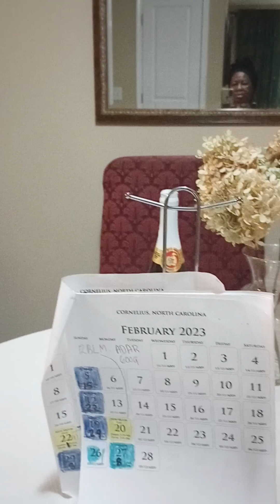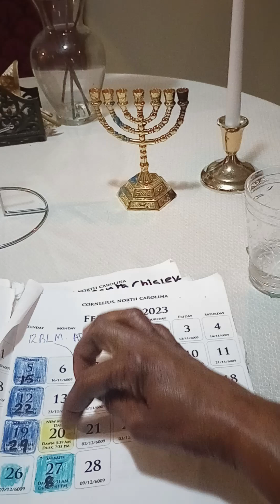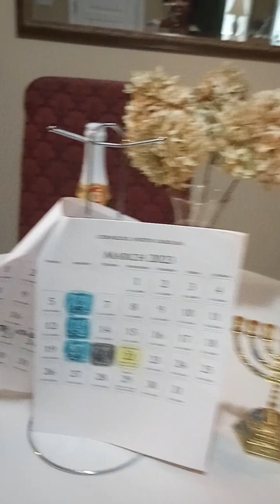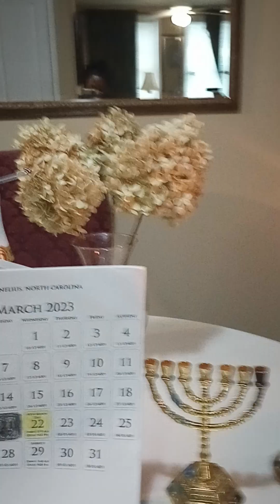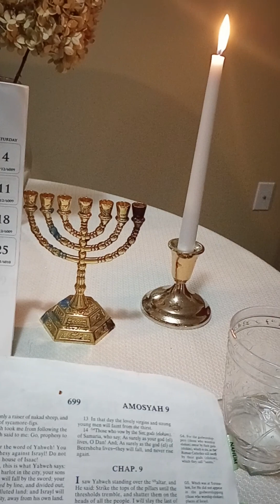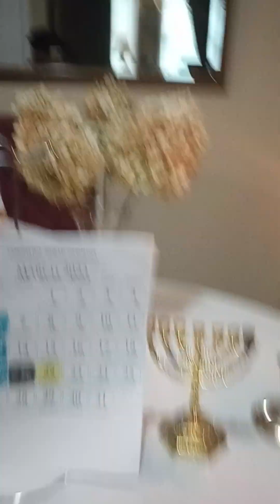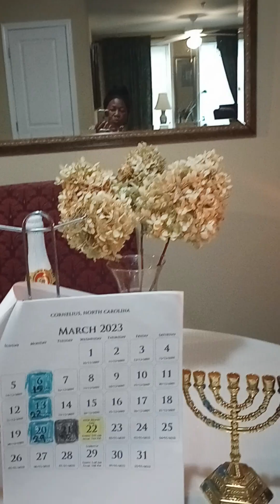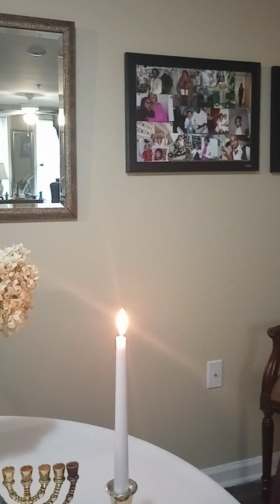YAH SABBATHS ADAR 8th 6009-ADAR 29th,6009 falls on Mondays Feb.27-March 20,2023.